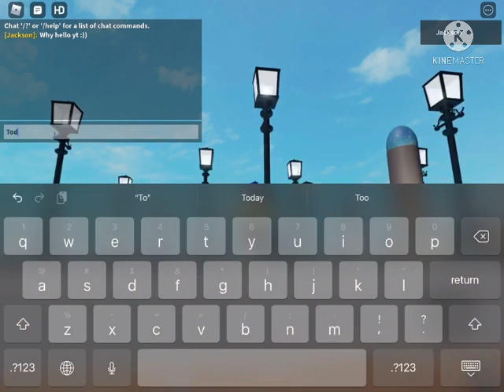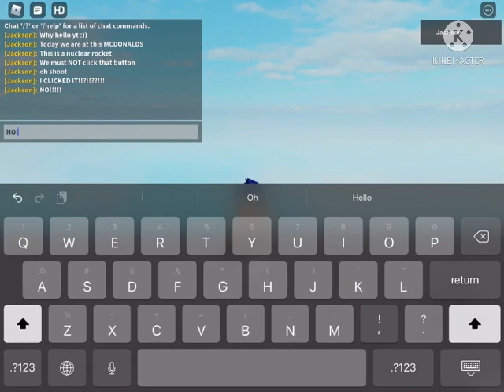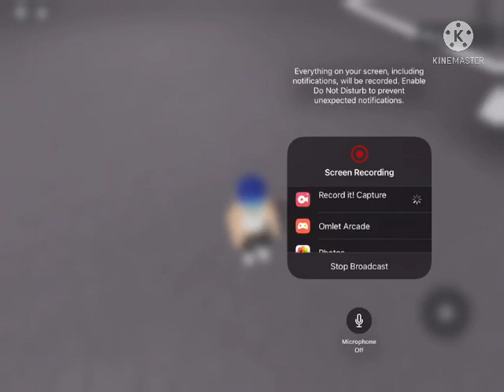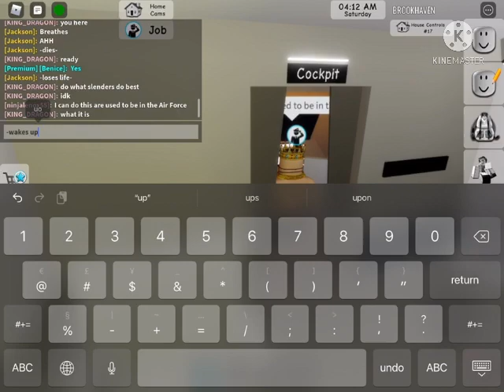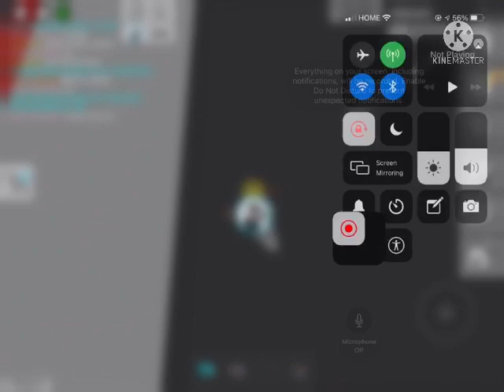The attacks of 9/11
It has been 20 years since the 9/11 Attack. And now they have started again here in 2021.